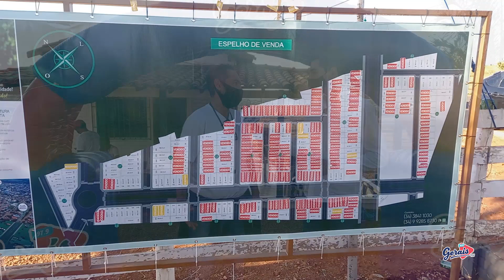Lançamento Jardins Dona Lucinha III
Jardins Dona Lucinha lança a terceira etapa de seu empreendimento. Com local privilegiado e grande promoção de lançamento. Acompanhe em nosso bate papo a seguir.